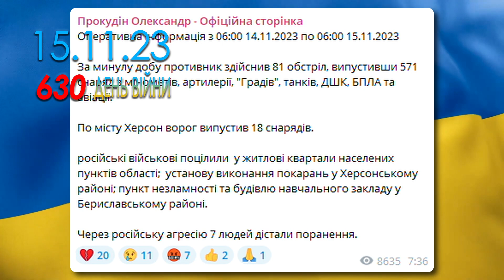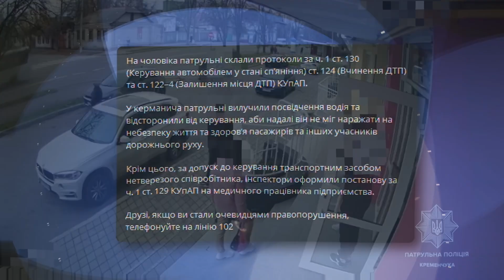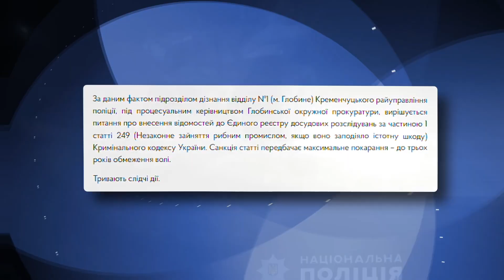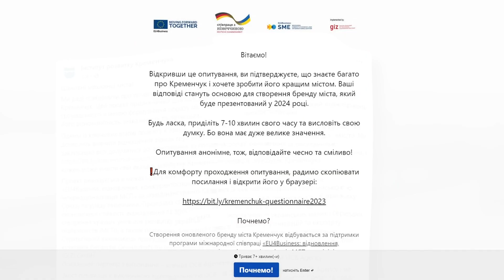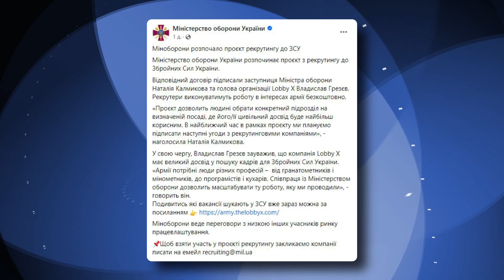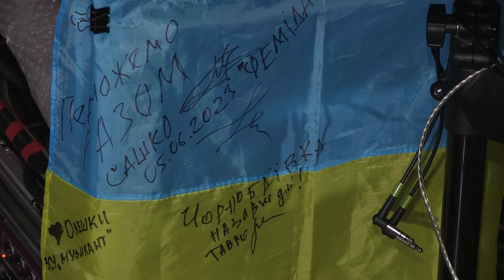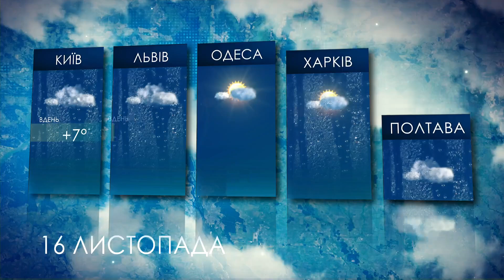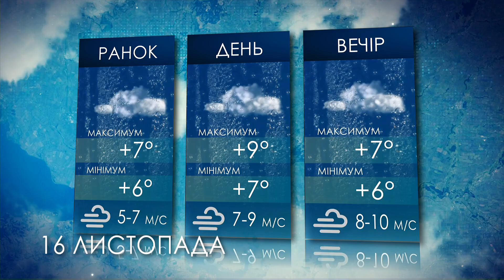Наш Час 15.11.2023 - 20.40